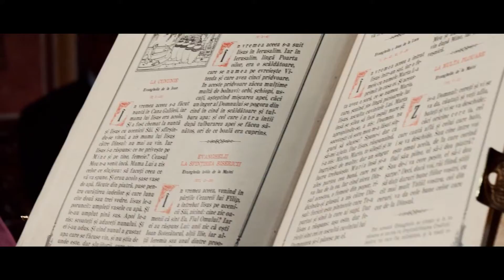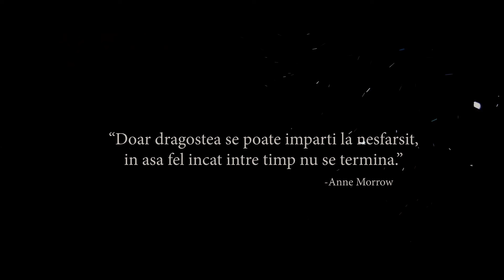Trailer Alexandra si Vlad